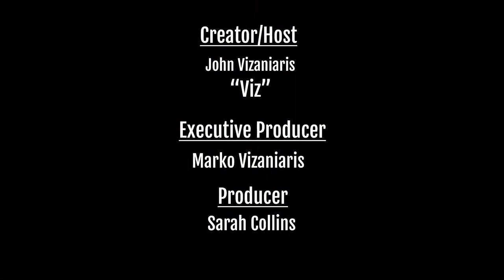Aliyah Royale from TWD: World Beyond is our Special Guest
Aliyah Royale, "Iris Bennett", from TWD: World Beyond is our Special Guest.